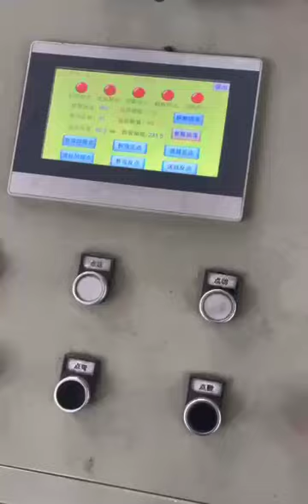full automatic SNS Slope protection chain link fence machine